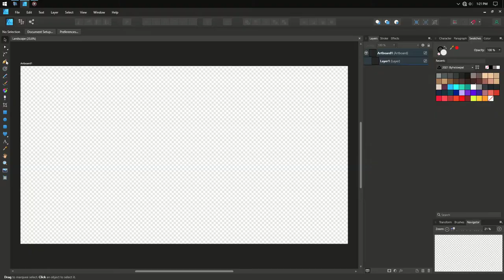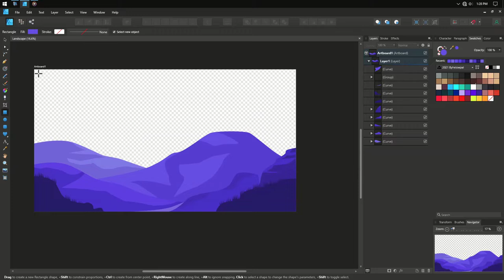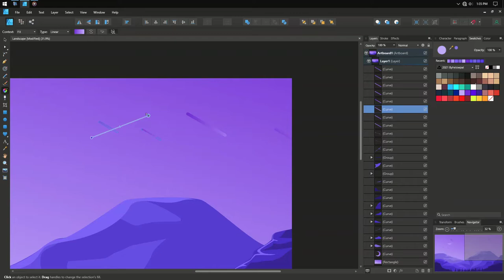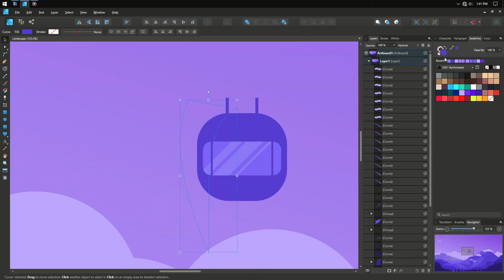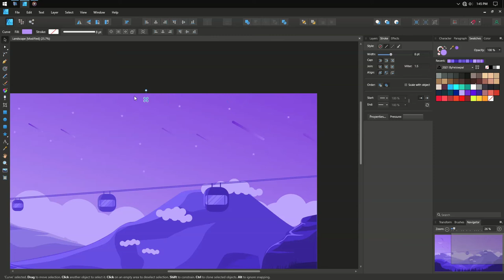Beautiful view mountain - Landscape Design Using Affinity Designer with Pantone very peri 2022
Hi there! Thank you for supporting and enjoying with this video.

If you want to be close to me or order please check
All Portfolio on link above

Don't forget comment whats next drawing or positive feedback.
Mountain ride view - Landscape Design Using Affinity Designer using color pantone of the years very peri 2022
Follow my other portofolio
'Midvinter' ❄️ [Soft Piano & Strings CC-BY]
Hastag